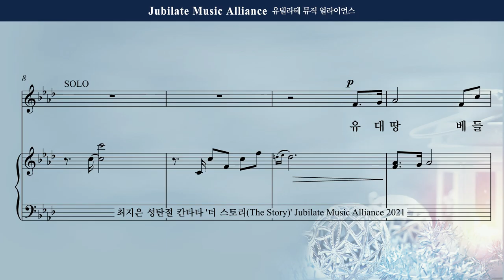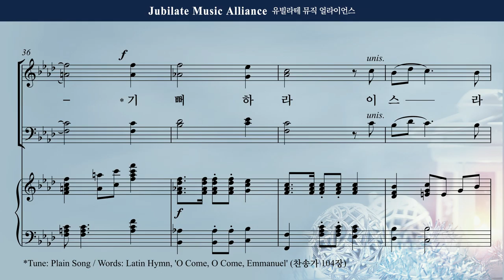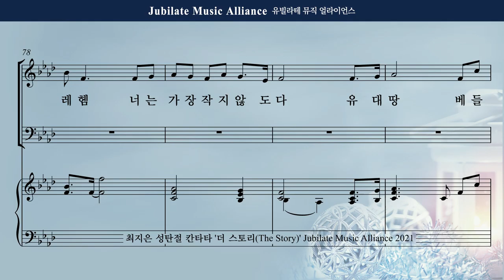[성탄절 칸타타] 최지은 - 더 스토리 (The Story) 4. 유대 땅, 베들레헴 합창 DEMO